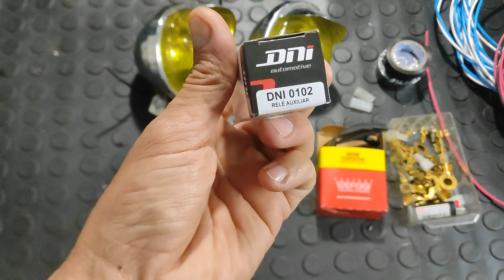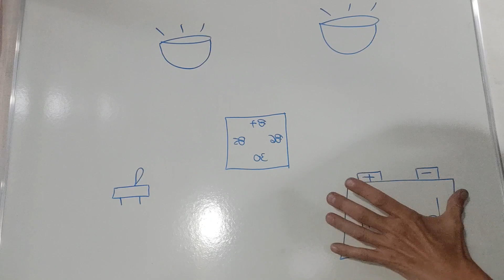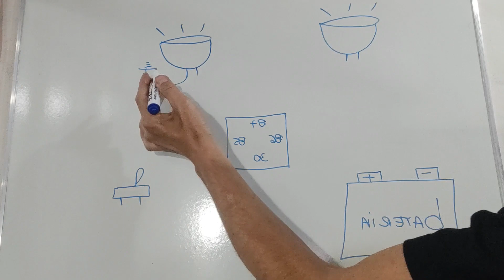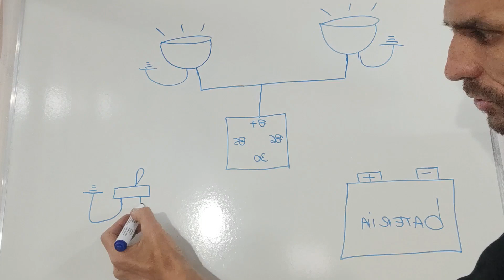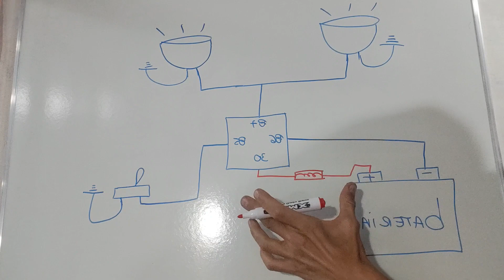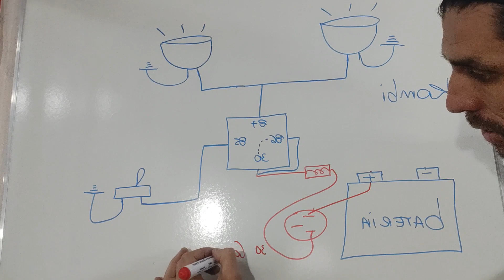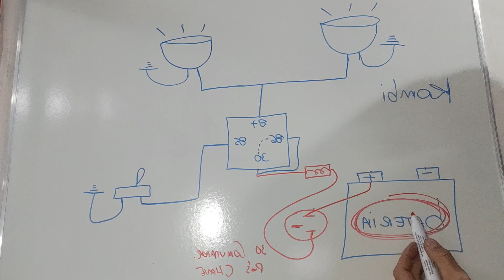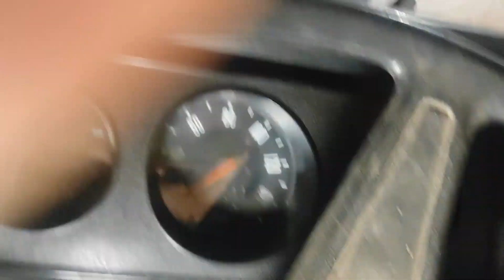Como instalar FAROL DE MILHA na KOMBI.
Fala galera neste video vamos ver como fazer a instalação dos faróis de milha na kombi, de uma maneira bem simples facíl e segura com varias dicas top pra vocês.